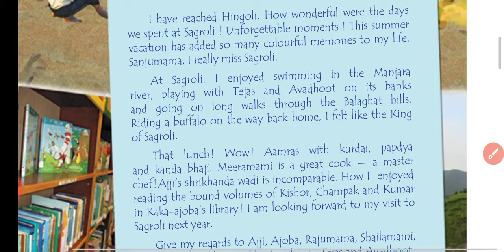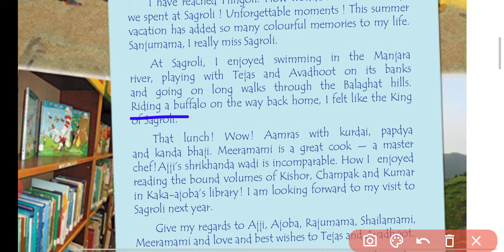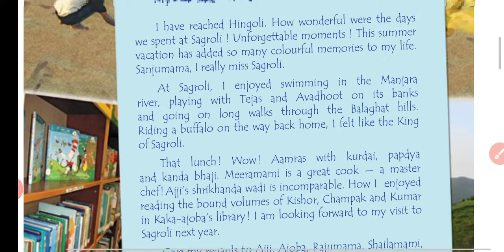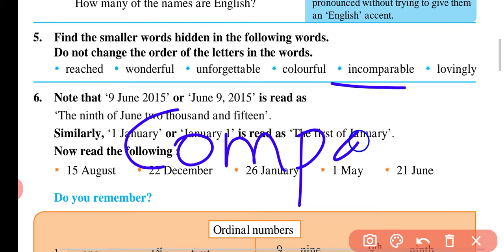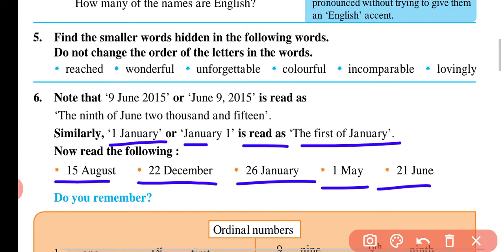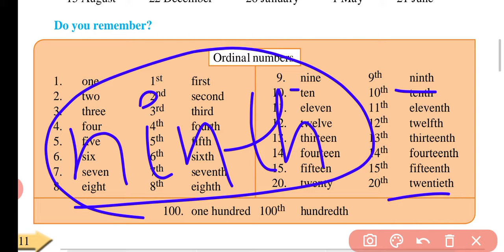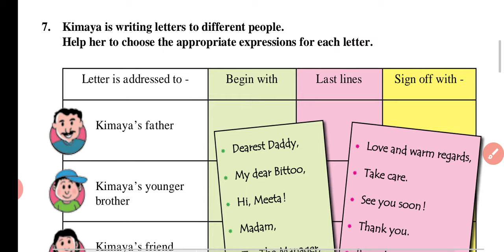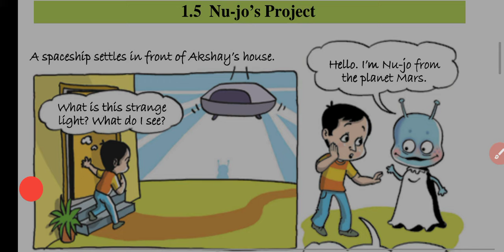1.4 A Letter From Hingoli |Class-6 MH Board|My English Book Six|Hindi Explanation|Ingenious study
1.4 A Letter From Hingoli |Class-6 MH Board|My English Book Six|Hindi Explanation|Ingenious study

About video: In this video guys you will get the proper knowledge of letter writing skills.This chapter is taken from the book My English Book Six(Maharashtra Board).